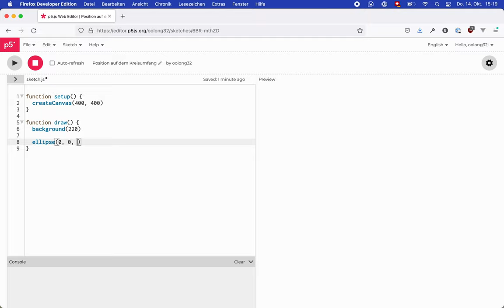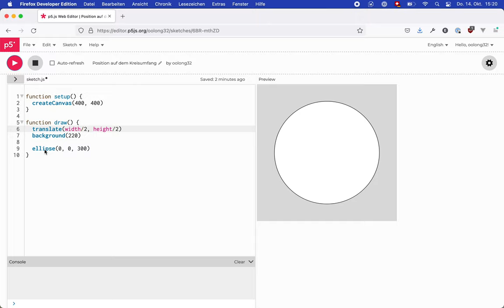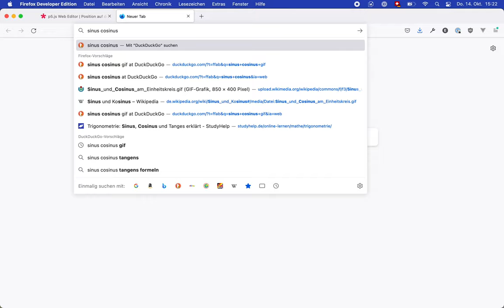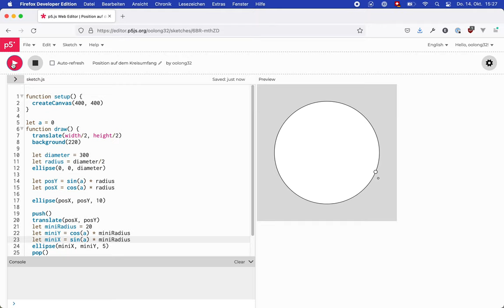Einen Punkt auf einem Kreis platzieren und verschieben